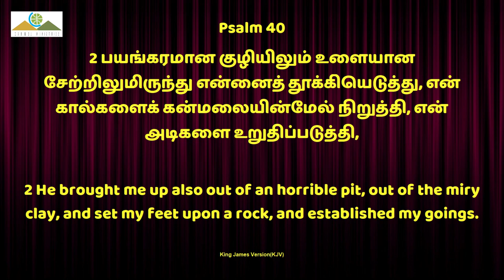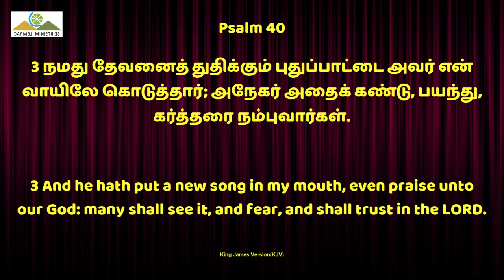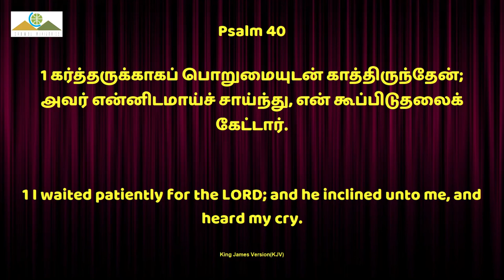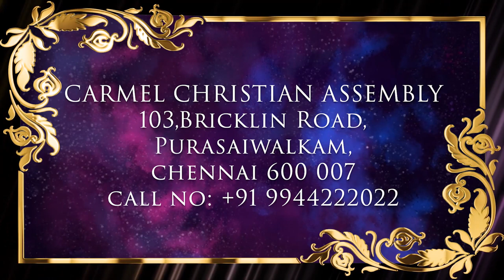கர்த்தருக்கு காத்திருத்தல் P1 | Special Message | Tam | Pr Robert Simon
கர்த்தருக்கு காத்திருத்தல் P1 | Karththarukku Kaththiruthal P1 |

Message Title / தேவ செய்தி தலைப்பு: கர்த்தருக்கு காத்திருத்தல் P1 | Karththarukku Kaththiruthal P1 |

கர்த்தருக்கு காத்திருத்தல் P1 | Karththarukku Kaththiruthal P1 | தமிழ் தேவ செய்தி | முனைவர் இராபர்ட் சைமன் | கர்மேல் ஊழியங்கள் | Tamil Message | Pr. Robert Simon | Carmel Ministries

Our Address:
Carmel Christian Assembly
103, Brickkiln Road,